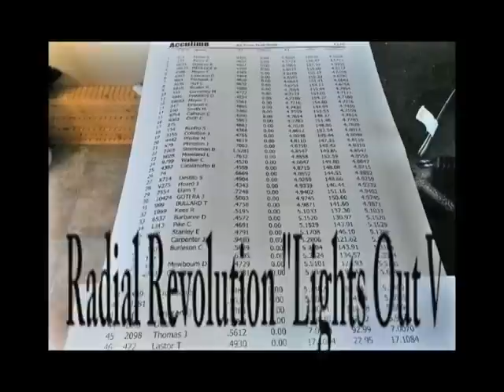Radial Revolution "Lights Out V"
THE BIGGEST & BADDEST SMALL TIRE RACE IN THE WORLD!!!
CHECKOUT DUCK X PRODUCTIONS OUT ON FACEBOOK!!